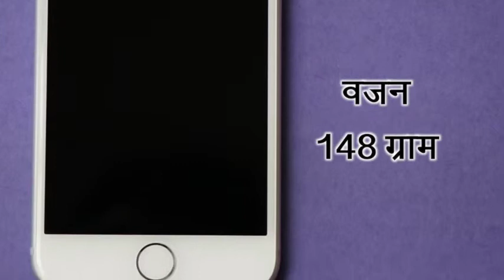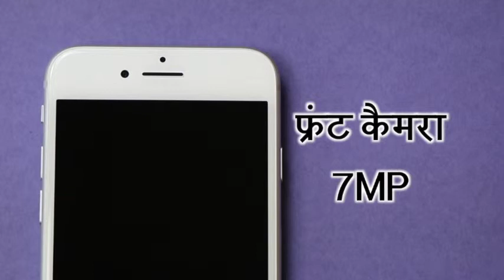Unboxing iPhone8 || iPhone 8 hindi unboxing || iPhone 8 First look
देखिए, कैसा है आई फोन 8